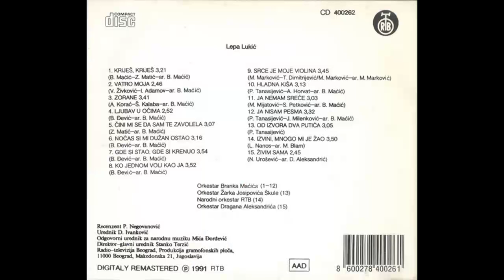Lepa Lukic - Hladna kisa - (Audio 1991) HD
Arranged By – B. Mačić
Lyrics By – A. Horvat